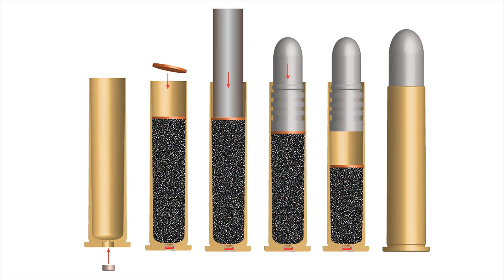Black powder and compression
Compressing black powder allows for more powder in the case, as well as improved combustion and accuracy. This video shows three ways you can use to compress black powder and how to make a drop tube stand.